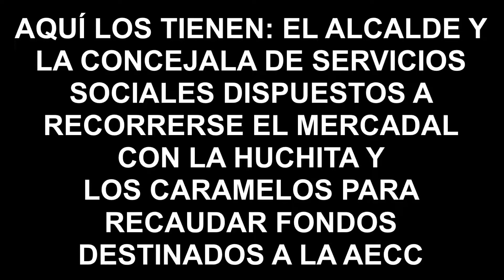Calahorra La Rioja Cuestación anual de la AECC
Cuestación anual de la AECC
La Junta Local de la AECC, Asociación Española Contra el Cáncer en Calahorra, realizó el sábado 5 de mayo, la Cuestación Anual, para recaudar fondos y poder ayudar a pacientes y familiares con cáncer.

Como en años anteriores se instalaron mesas en Eroski, Avenida de Valvanera y en el Paseo del Mercadal, zona de la Moza.

La asociación agradece de antemano la generosidad de los calahorranos en una batalla que debemos ganar entre todos.

A la cuestación asistieron la presidenta de la AECC de Calahorra, Antonia de Castro, el alcalde Luis Martínez Portillo, la concejala de Servicios Sociales Mª José Torrecilla y la concejala socialista Elisa Garrido.

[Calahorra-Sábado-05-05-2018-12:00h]